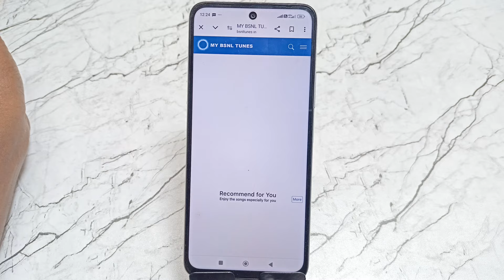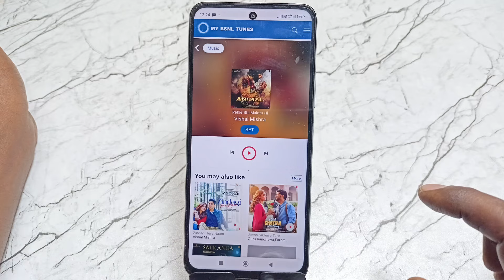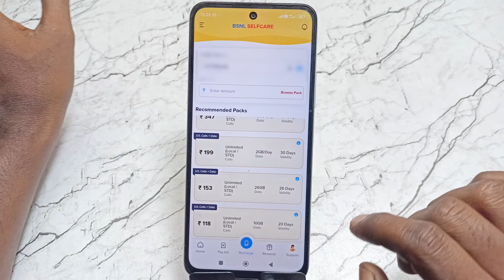Bsnl sim par caller tune kaise set kare | How to set caller tune on bsnl number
Hello Friends Aaj Video Me Hum Baat Karenge BSNL Sim Par CallerTune/Hellotune Kaise Lagate Hai Online Set Caller Tune On BSNL Sim

1)how to set free caller tune in bsnl
2)bsnl free caller tune
3)bsnl me free caller tune kaise lagaye
4)bsnl me caller tune kaise lagate hai
5)caller tune lagaye bsnl sim me
6)bsnl free caller kaise set kare
7)caller tune set bsnl
8)bsnl number par free caller tune kaise lagaye bsnl 9)me caller tune lagane ka tarika
10)set bsnl caller tune
11)bsnl free tunes
12)bsnl set caller tune 2024
13)bsnl sim par caller tune kaise lagate hai